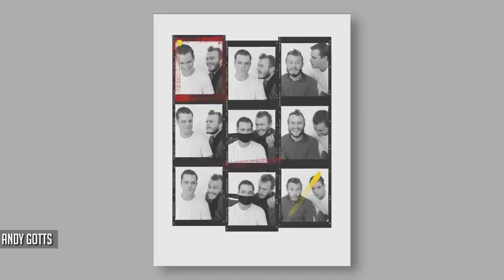Front And Behind Of Great Portrait Photography. A Closer Look